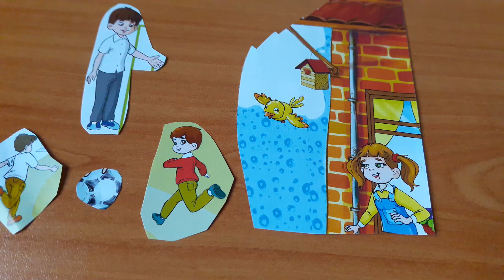Osman'ın Dürüstlüğü Hikayesi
(Tomas ve arkadaşları şarkısı şeklinde söylenir.)

Birgün bir gün oynadı,
Küçük Osman oynadı,
Arkadaşları ile,
Top top oynadı,
Top birden fırladı,
Komşusunun camına,
Ayşe komşularının,
Camını kırdılar.

Çocuklar,binden koştular,
Osman ise koşmadı,
Çocuklar Osmanı görünce,
Hemen yanına koştular,
Ayşe komşularından,
Hemen özür dilediler.

Küçük Osman oynadı,
Arkadaşları ile,
Top top oynadı,
Top birden fırladı,
Komşusunun camına,
Ayşe komşularının,
Camını kırdılar.